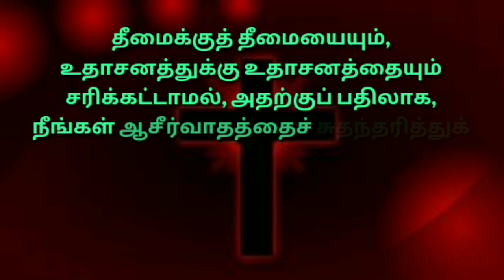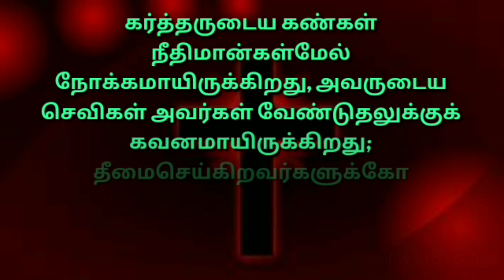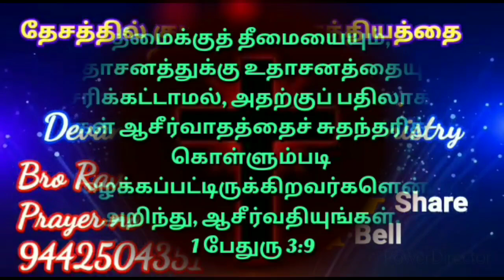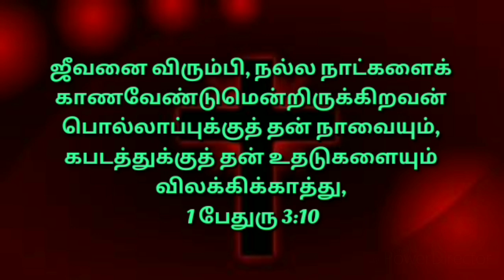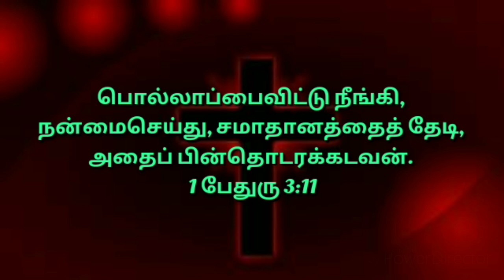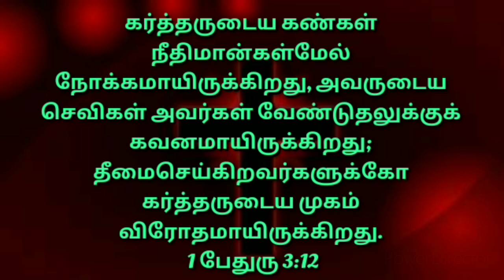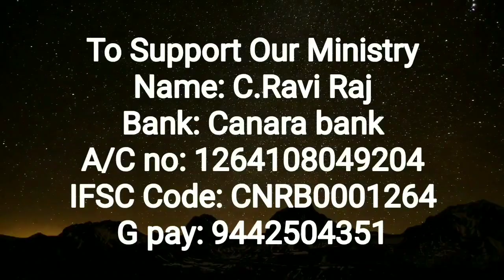அதிகாலை ஜெபம் |morning prayer |ஜெபிக்க வேண்டிய மாதிரி |The model to pray for |tamil prayer |18/3/21